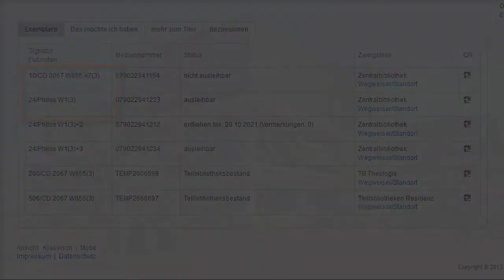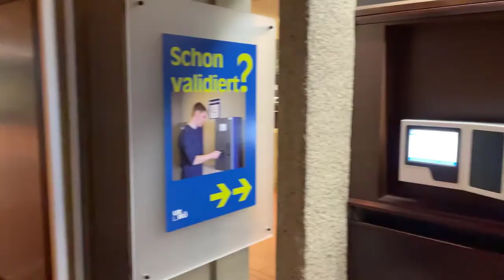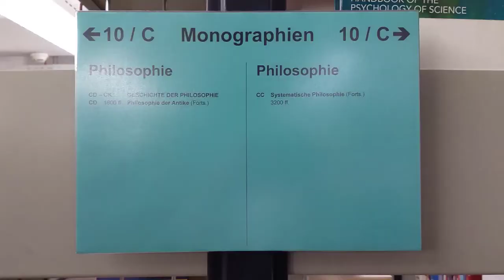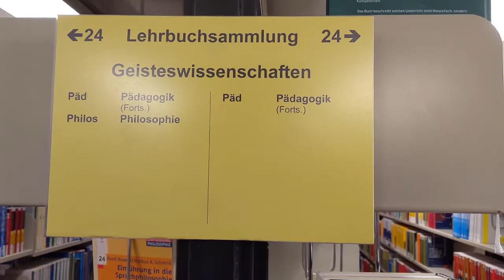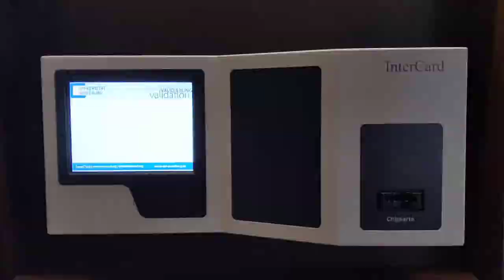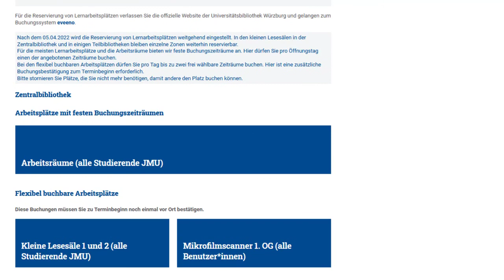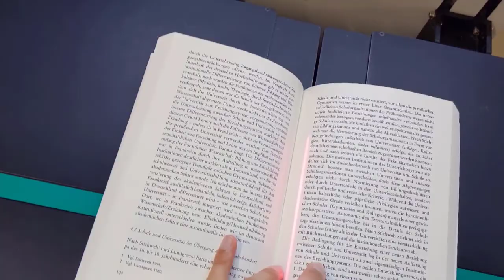Neu hier?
Herzlich Willkommen an der Uni-Bib Würzburg! In diesem Video für Erstsemester lernt ihr unser Gebäude kennen und erfahrt, wie ihr bei uns ausleihen, lernen und arbeiten könnt.